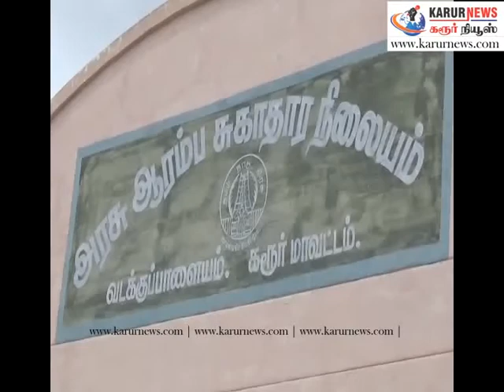டெங்கு காய்ச்சல் பற்றிய விழுப்புணர்வு | Dengue fever Awareness | Home Remedies ,Treatments | 9/10/17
கரூரில் கிருஷ்ணராயபுரம் சட்டமன்ற தொகுதிக்குட்பட்ட பகுதிகளில் உள்ள ஆரம்ப சுகாதாரநிலையங்களில் காய்ச்சலுக்கு அளிக்கப்படும் சிகிச்சை குறித்து சட்டமன்ற உறுப்பினர் கீதா கேட்டறிந்து அறிவுறைகளை வழங்கினார்.